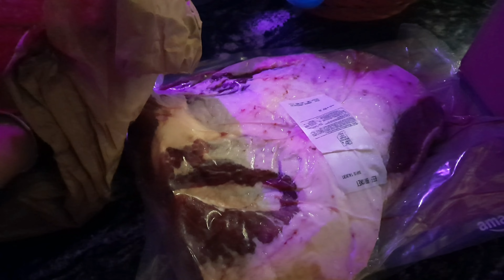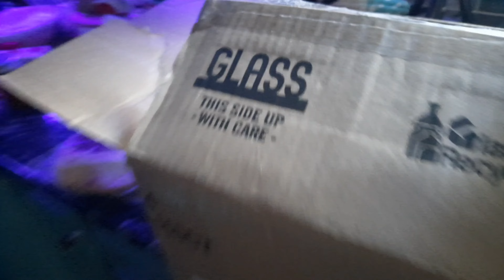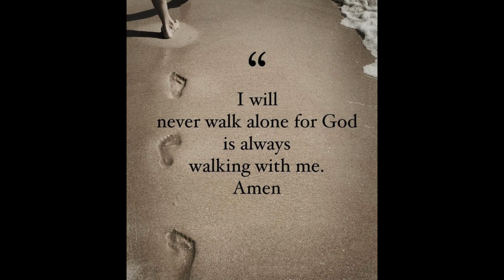A Winter Veggie Salad That Keeps Without Refrigeration 😋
My Process For A Salad That Keeps Through The Winter Without Refrigeration